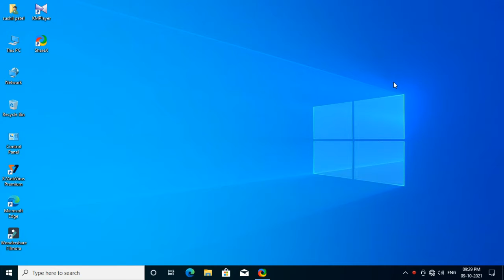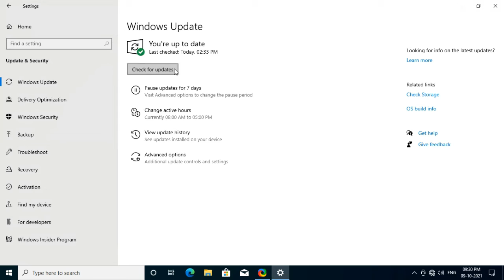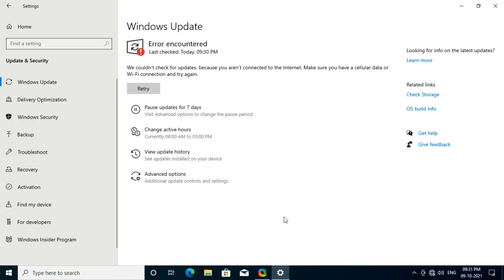How To Disable Windows 10 Update Parmanent | Windows 10 Update को कैसे बंद करें